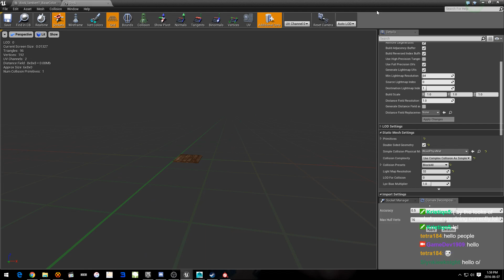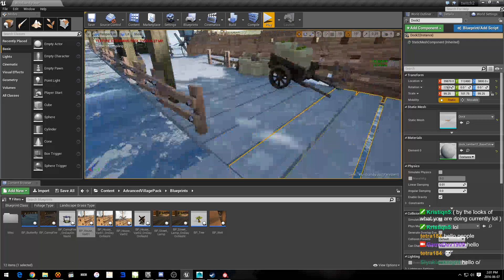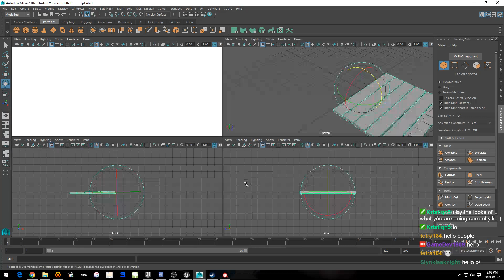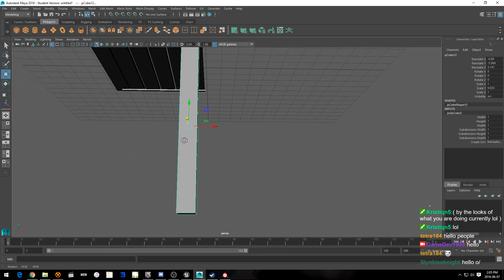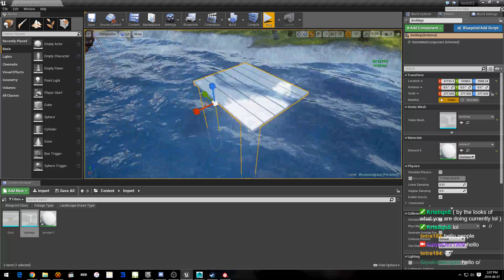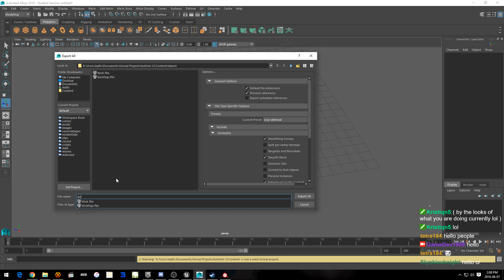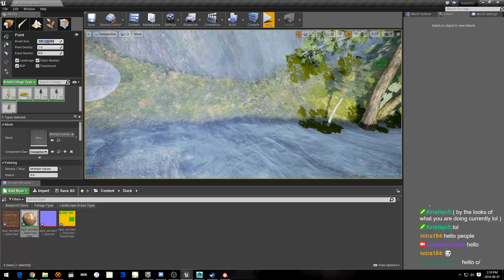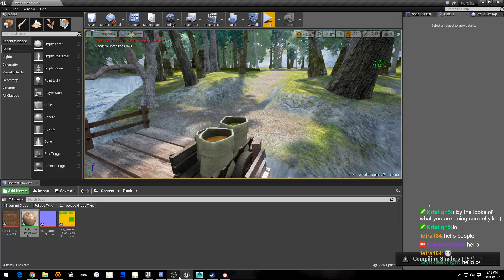Woods and Grasslands Reborn:unreal engine 4 (Part 9)